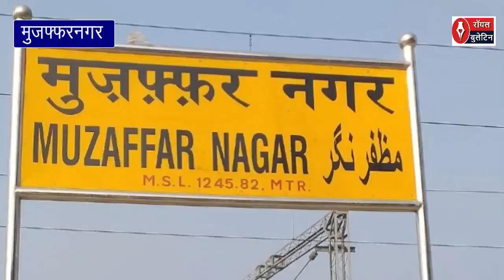खानपुर के किसान भी बीजेपी के खिलाफ, वादाखिलाफी से हुए नाराज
मुजफ्फरनगर के खतौली विधानसभा क्षेत्र के गांव खानपुर का जाट समाज भारतीय जनता पार्टी की वादाखिलाफी नीतियों से नाराज है। कानपुर के किसान पिछले कई सालों से गन्ना क्रय तोल केंद्र की मांग कर रहे थे। हाल ही में हुए खतौली उपचुनाव से पहले खानपुर में मंत्री संजीव बालियान ने गन्ना क्रय तोल केंद्र स्थापित करा दिया। लेकिन जैसे ही 8 दिसंबर को खतौली विधानसभा उपचुनाव के नतीजे आए तो अगले ही दिन गन्ना तोल केंद्र को बंद करा दिया। स्थानीय लोगों का कहना है कि यहां से बीजेपी को कम वोट मिली तो बीजेपी ने चुनाव से पहले शुरु किए गए गन्ना तोल केंद्र को बंद करा दिया। खानपुर के किसानों का कहना है कि यही तोल केंद्र को शुरू होना चाहिए। उनका कहना है कि वह अब बीजेपी को वोट नहीं देंगे।